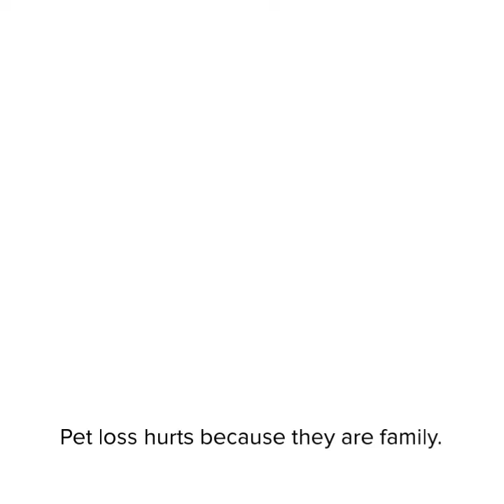Healing Hearts Pet Memorial Candle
Lori Davidson, co-founder Cherished Ones discusses Healing Hearts candles - Pet Perennials soon to be debuted memorial candle. The only memorial candle for pet loss containing a keepsake and message from beyond the rainbow bridge. Available at petperennials.com June 2017